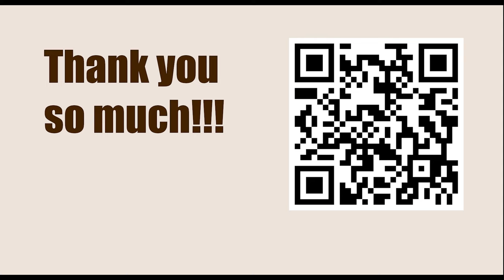American Cup 2023, Saint Louis, USA - Round: 4.2 || Levon Aronian vs Wesley So - March 23, 2023